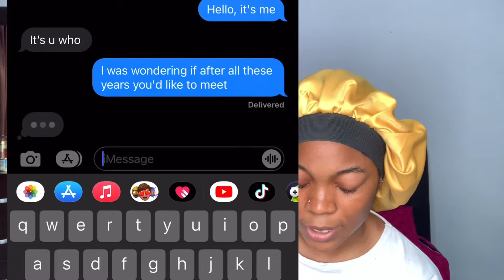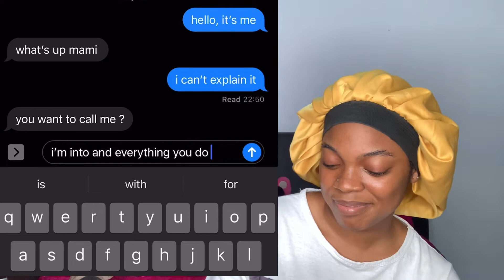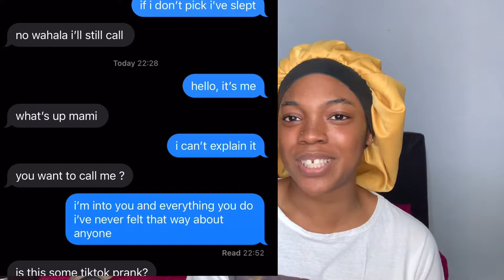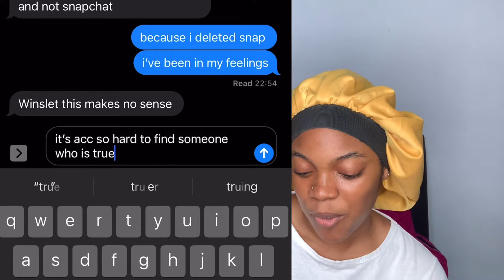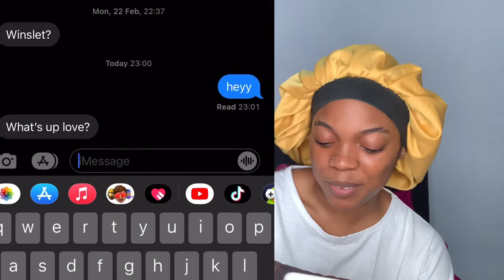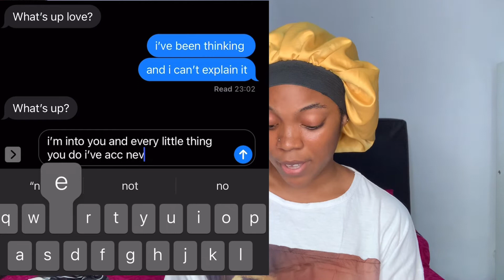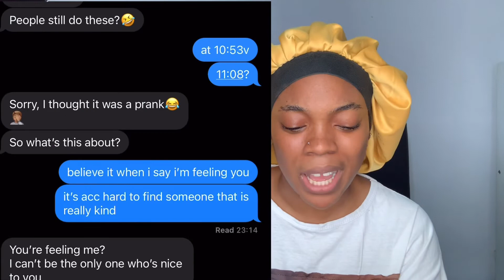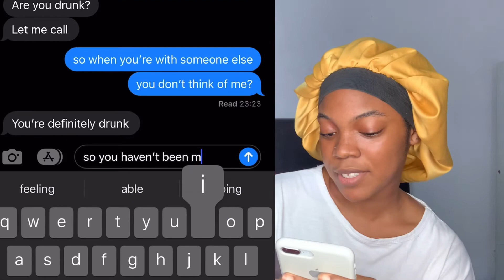TELLING MY MALE FRIENDS I LIKE THEM TO SEE THEIR REACTION *GONE RIGHT* |W Sisters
Hey Darlings! In today’s video, I told a few of my male friends I like them to see their reactions I hope you enjoyed the video!

DONE WATCHING THIS VIDEO
CHECK THIS OUT!